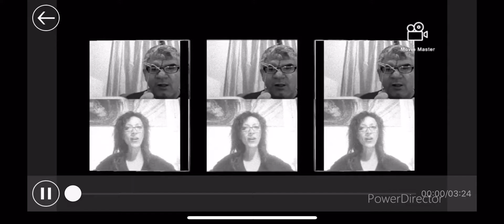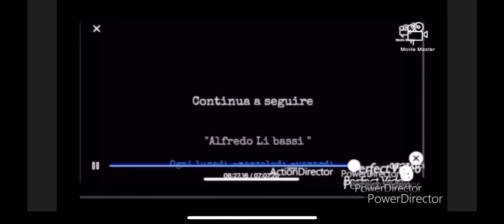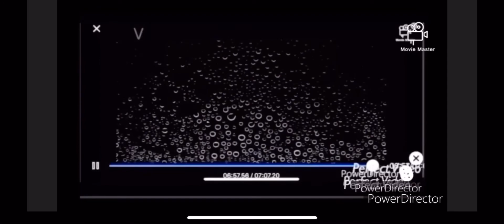La nostra ballerina Giorgia casa Li bassi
Alfredo Li Bassi